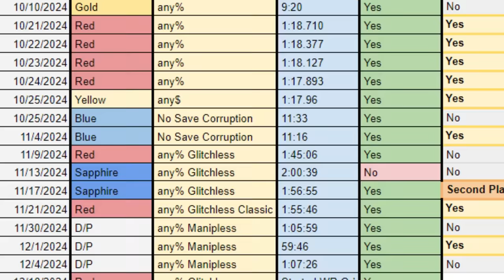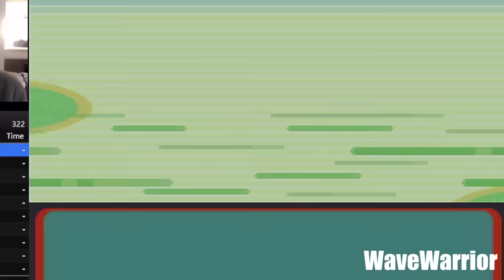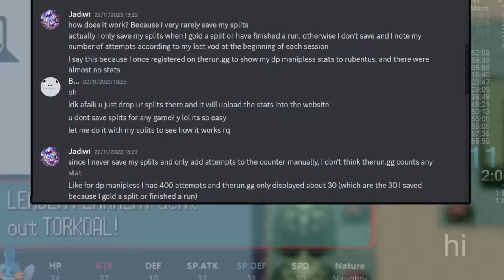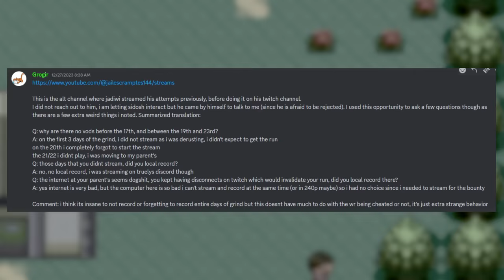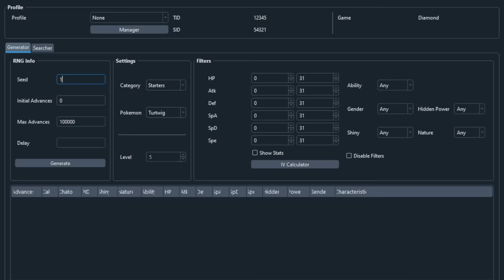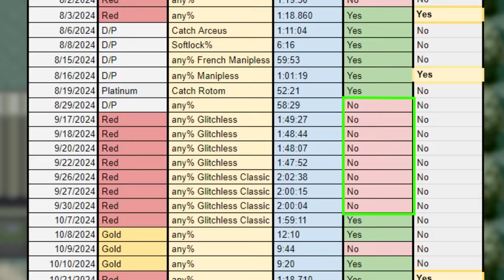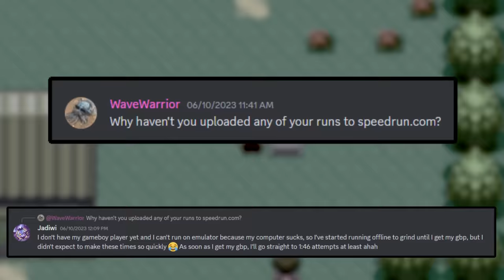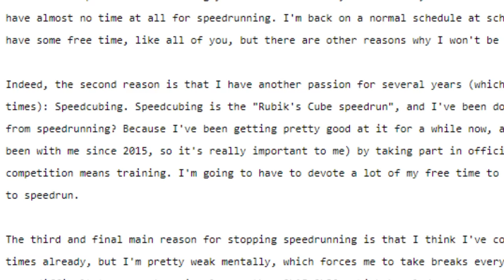The Biggest CHEATER in Pokemon History was Finally Caught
I've added a few corrections below in the description and as a reply to the pinned comment.

A couple things I need to correct:

1. I said that Jadiwi was streaming Sapphire, this actually isn't correct as he never streamed Sapphire, the 1:56:55 was the only footage that he ever uploaded of him playing the game, and wasn't done live.

2. The odds of getting past the rival fight and no encounter route 1 aren't 5%, that operation should have been .02 x .03, not added like I did. Further, while it is a 2% chance to get 0 encounters, the chance of getting a 5 turn rival fight aren't actually 3% as I mentioned, that's if you get five tackles, but the fight can arrive at a 5 turn death other ways or even be faster. If tail whip happens early and lowers your defense you can still die in 5 turns, and a late tail whip can cause a 5 turn death if one of its tackles crits, on top of this if you get a Charmander with certain stats there can even be a 4 turn death if Squirtle does tail whip and three tackles. So, while I did get the probability math wrong there are a lot of edge cases that can get you to a 5 or even 4 turn death

3. At 28:07 I presented the odds incorrectly for a 1 in 800 chance, it should have been 0.00125 without the % or 0.125%, what I showed on screen is a 1 in 80,000 chance.

4. The year in the date of the timeline is incorrect, it should read 2023 not 2024, as that implies the runs were done in the future; all dates are correct except for the year.

5. The model of TI calculator that will run Red are the TI-84 Plus CE and TI-83 Premium CE, which use a processor from 2007, not 1974 as the base model and Plus SE models do which I said in the video, still old hardware, but not quite as old as 1974.

Thanks to everyone that pointed these out.

About the Flashcart Splice

Jadiwi stated he did the run on a flashcart which has faster loads than a DS, but his loads are about the same as the DS, which leaves a few possibilities:

- He accounted for this when splicing (what I presented in the video)
- He did save sections on a DS then spliced them onto a flash cart

Music
Vividity

Please check out some legit Pokemon runners